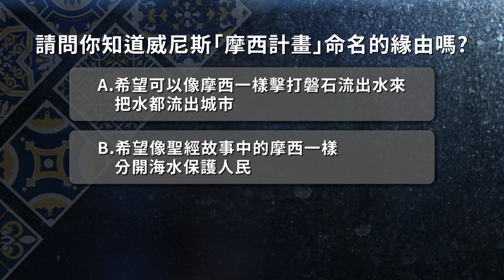國道驚魂記 牧師看見神的手│基督徒要知道的五件新鮮事EP15【GOOD NEWS 5】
00:00　片頭
00:13　國道驚險60秒 牧師看見神的手
01:38　填滿空盤子 救救糧食不足
02:09　逾100個武裝團體 剛果居民流離失所
03:12　摩西防洪計畫大成功
03:56　「摩西計畫」命名的緣由？
04:27　耶穌今天對你的祝福